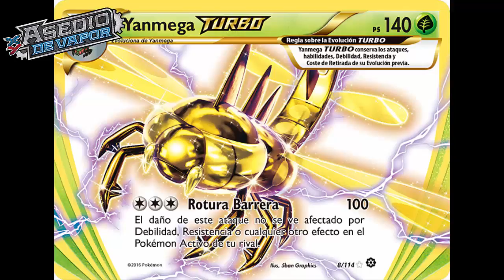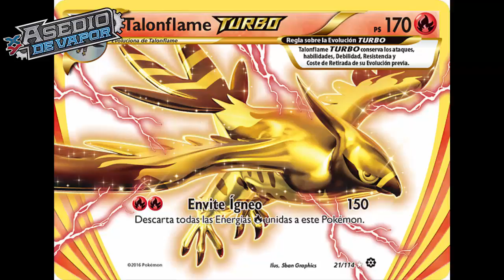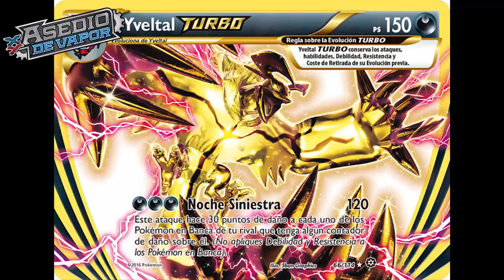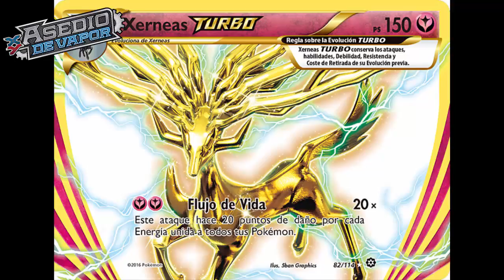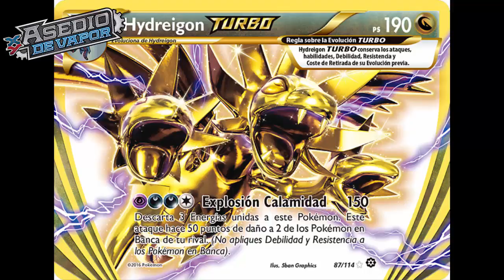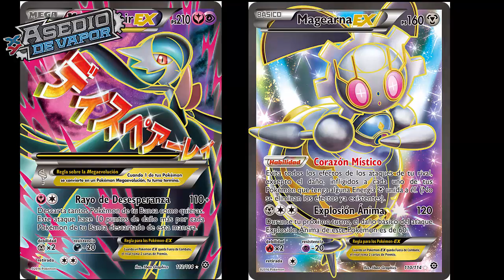Pokémon XY11- Asedio de Vapor ya se ha lanzado en parte del mundo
Os traigo los nuevos artículos que llegan a Pokémon TCG.